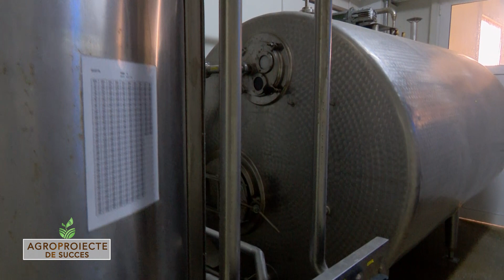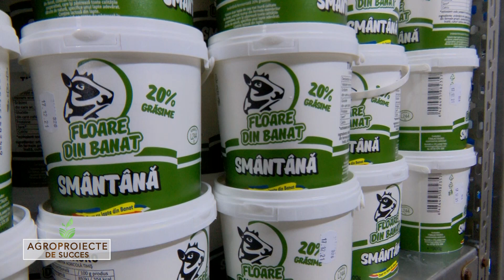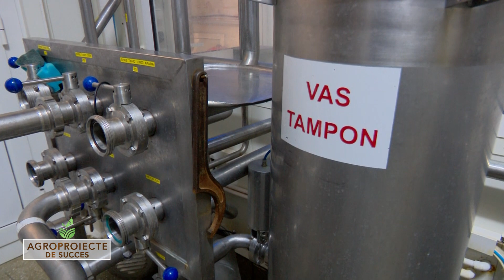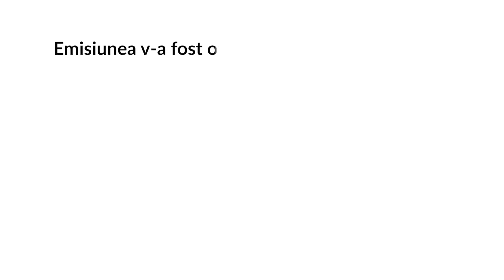Agroproiecte de succes I Chifan O Ghinea 26 12 2021